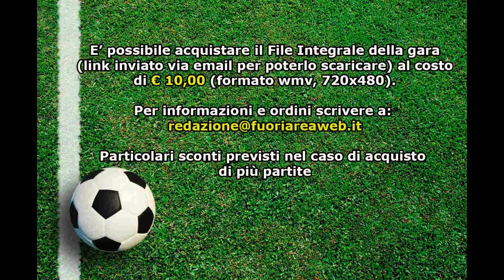ALLIEVI ELITE FB, SAVIO - URBETEVERE 0-1